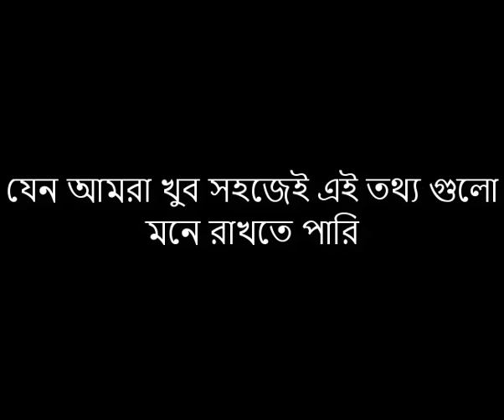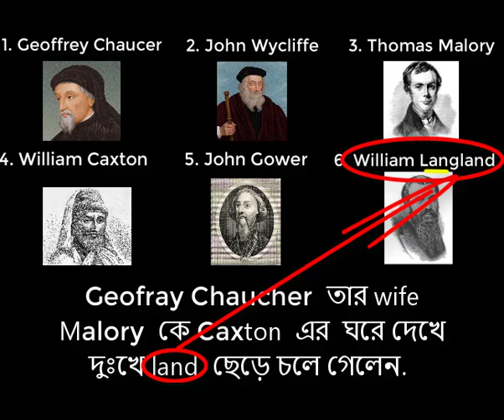Lecture 2: Writers of Middle English Literary Period (ইংরেজি সাহিত্যের মধ্য পর্বের সাহিত্যিকগণ)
BCS Preparation online. Prepare yourself for BCS exam using mnemonics method  and stay ahead in the competition.

In this lecture we will learn about the writers of middle English Literary Period. Like the previous lecture, mnemonics method has been used in this lecture to help learners to memorize fast and efficiency.

 এর আগের লেকচারে আমরা ইংরেজি সাহিত্যের বিভিন্ন পর্ব সম্পর্কে জেনেছি. এই লেকচারে বিভিন্ন পর্বের উল্লেখযোগ্য সাহিত্যিকগণ সম্পর্কে জানব. এবং বরাবরের মতই মনে রাখার বিশেষ কৌশল  অবলম্বন করে শিখব. যেন আমরা খুব সহজেই এই তথ্য গুলো মনে রাখতে পারি.